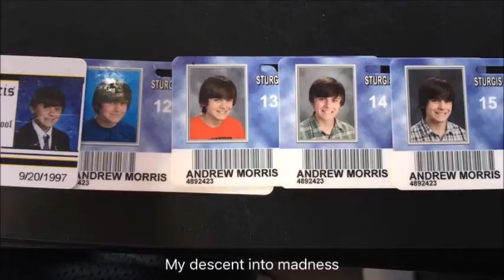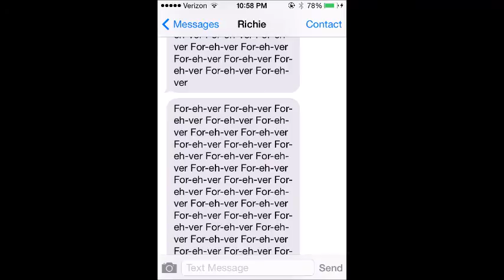I CAN'T FEEL MY FACE -lefty grove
Never even had a chance
never ever have a chance